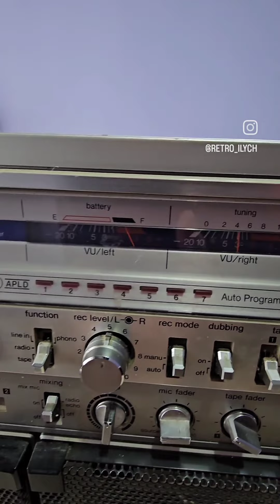Как и когда я купил SHARP GF-777 💥💥💥💥💥💥💥💥